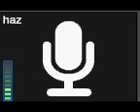Haz rapping in lounge